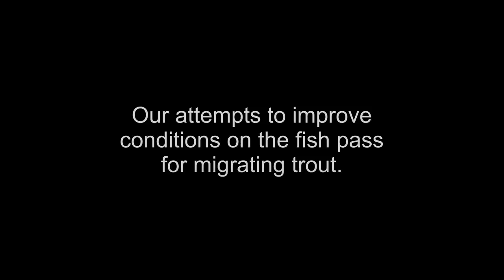Potto Beck fish pass: some solutions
Recent efforts to improve conditions for migrating trout.